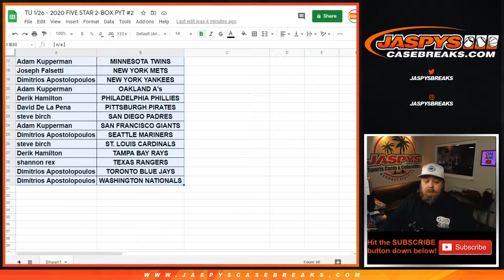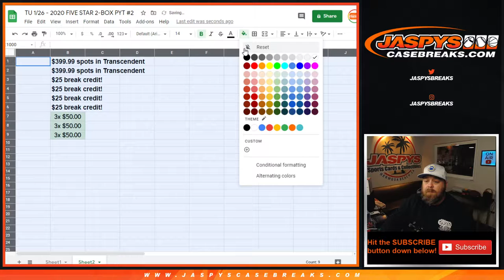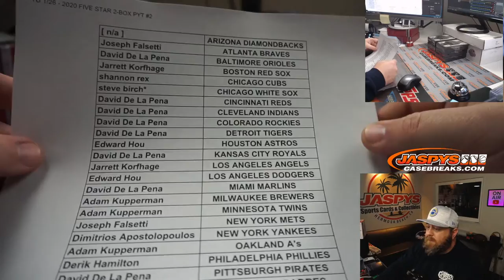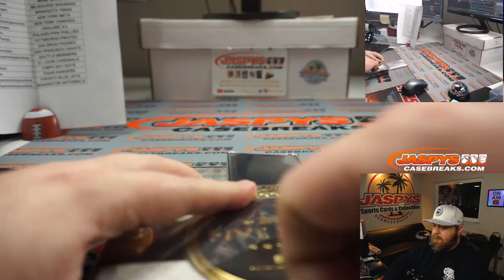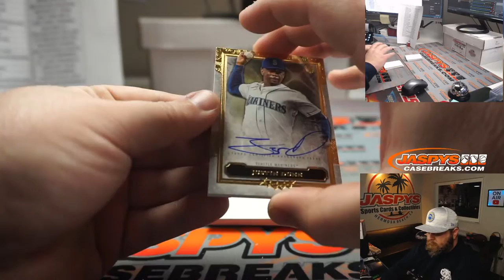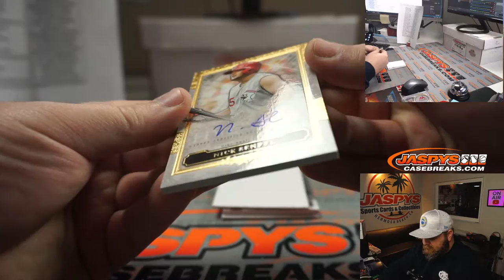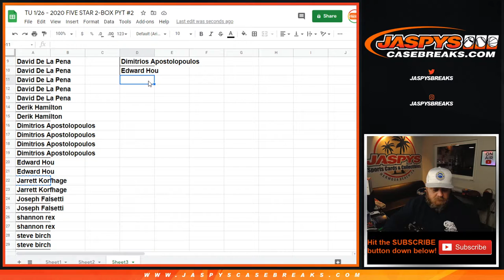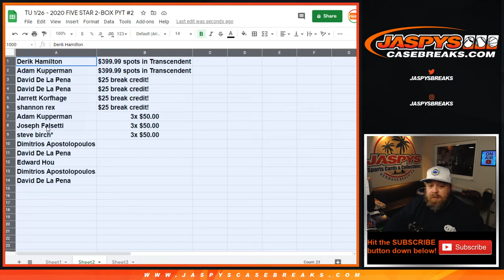TU 1/26 - 2020 FIVE STAR 2-BOX PYT #2